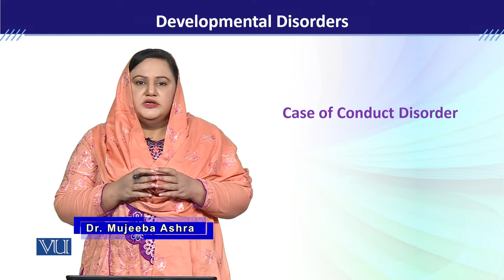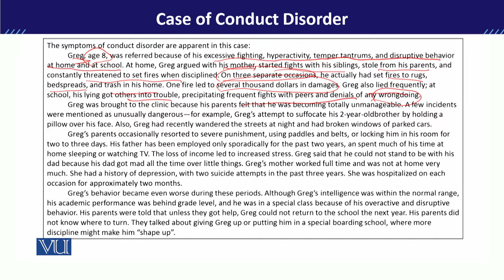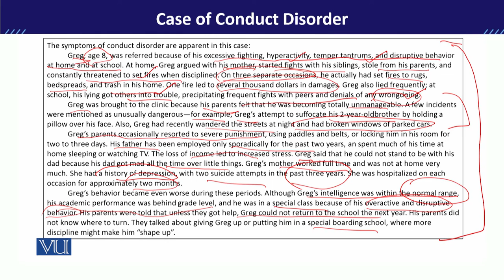PSY613_Topic063 | Developmental Disorders